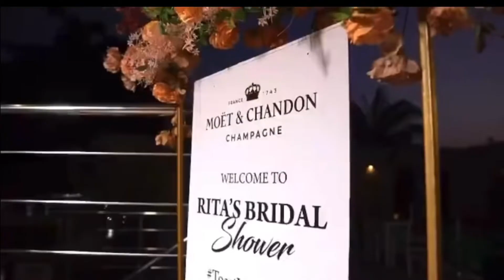Rita Dominic Wedding Part 1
Welcome back GMz TV family.